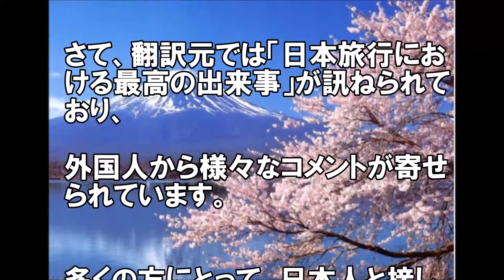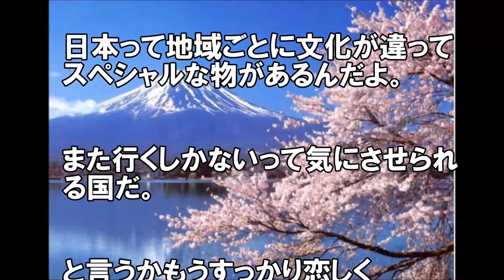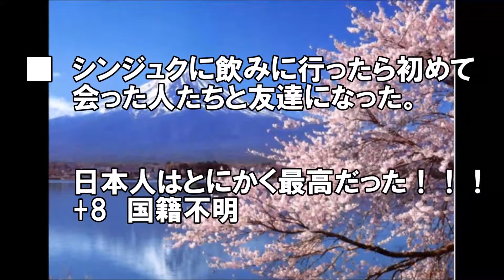【海外の反応】日本人は常に助けてくれた」 訪日外国人が語る日本旅行で体験した最高の出来事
今年1～6月の訪日外国人旅行者数は過去最多の約1376万人となり、わずか半年で2014年の年間訪日外国人旅行者数を抜くなど、
今年も順調な伸びを見せているようです。
観光庁が行った訪日外国人を対象にしたアンケートによると、
「日本旅行に満足している」と答えた人の割合は95％、
「再来日を希望する」人の割合も93％と、どちらも非常に高くなっており、（アジア人よりも欧米人の方が「大変満足」と答えた割合が1.5倍ほど高い）。実際に2回目以上の訪問者は57％と、半数以上がリピーターになっています。
さて、翻訳元では「日本旅行における最高の出来事」が訊ねられており、外国人から様々なコメントが寄せられています。
多くの方にとって、日本人と接した時間が、一番思い出深いようでした。